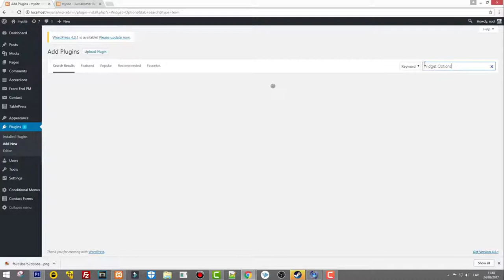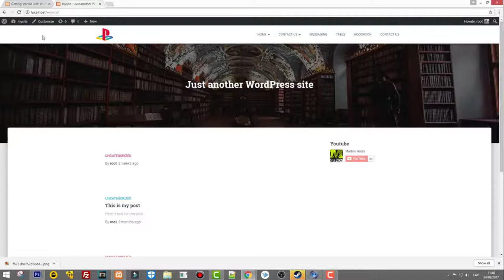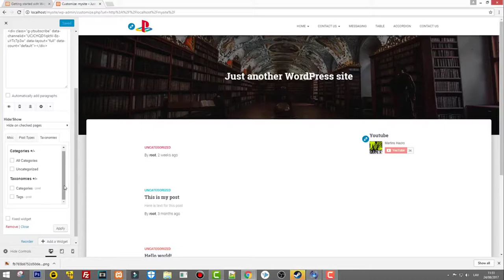WORDPRESS SHOW HIDE TEXT CONTENT WIDGET PLUGIN